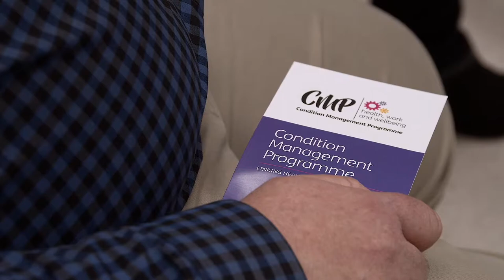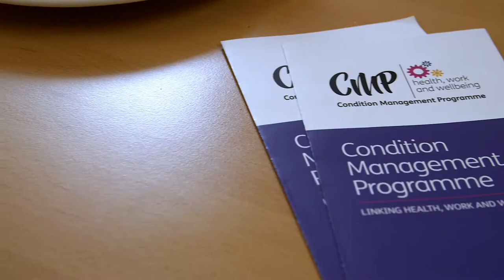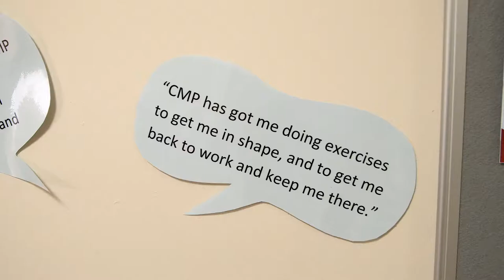Condition Management Programme CMP